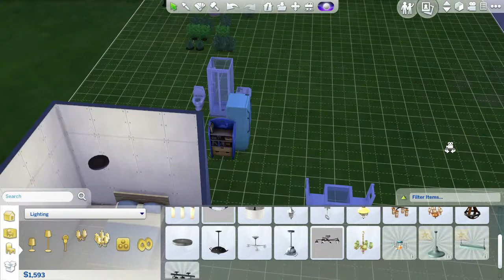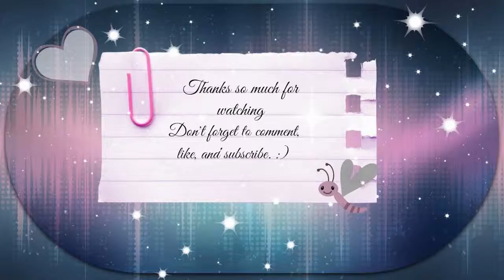The Sims 4 The Drifter Challenge House 004 Part 7 I see walls!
My blog with House 001 and 02 of the Drifter Challenge

Interested in being a part of the largest network on YouTube?! Check out Freedom! and get Partnered...Just click my link to get started =)